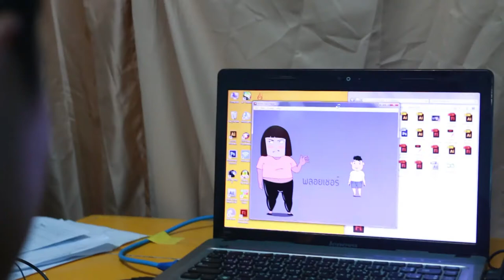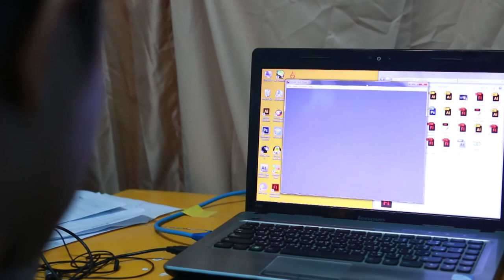MESISE.COM - สัมภาษณ์ นศ ฝึกงาน นายเธียรชัย เกิดกัน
สวัสดีครับชาว MESISE วันนี้เรามาดู คลิปสัมภาษณ์ นศ ฝึกงานกันดีกว่าครับ รับรองว่า ฮากระจายเลยครับ หลาย ๆ คนอาจจะไม่เข้าใจว่า เราทำอะไรกัน แต่สิ่งที่อยากให้เห็นคือ เราให้ความเป้นครอบครัวกับ นศ ทุก ๆ คนครับ

นายเธียรชัย เกิดกัน
สาขา ออกแบบนิเทศศิลป์
ภาควิชาออกแบบและเทคโนโลยี
คณะศิลปกรรมศาสตร์
มหาวิทยาลัยเทคโนโลยีราชมงคลธัญบุรี

นศ ฝึกงาน,mini project,สัมภาษณ์,เฮฮา,สนุกสนาน